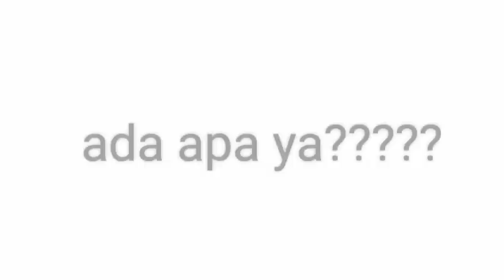Legenda pasar setan pasar bubrah koplakdokars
PASARSETAN
Pasar Bubrah Gunung Merapi
Dulu ada sepasang pengantin baru berusia 3hari.
Pengantin pria di tumbalkan oleh mertuanya untuk pesugihan Kandang Bubrah . istrinya sedih sampai tdak mau makan. Kemudian sang istri mencari kuburan suaminya. Tetapi tdak pernah ditemukan. Sampai sang istri pun meninggal.  Arwah mereka berdua bersemayam di Pasar Setan.
Beberapa pendaki ada melihat sepasang pngantin di pasar Bubrah. Di tandai dengan aroma harum dan alunan gamelan menyertainya.
Bagi para pendaki jika ingin naik ke gunung Merapi. Di mohon SELALU WAJIB berdoa sebelum berangkat. Dan jika ingin buang air kecil atau besar hendaknya di bersihkan kembali. Atau dibawa turun gunung kembali, karena kita sebagai tamu hendaknya punya sopan santun.
Tolong di ingat ya sobat.